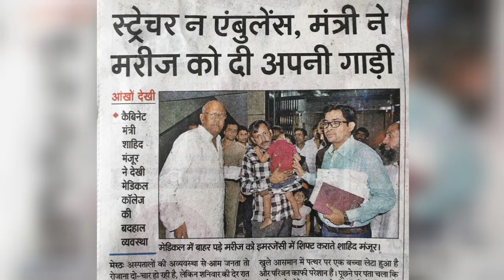SHAHID MANZOOR ANTHEM | Anndy Jaat | Meerut | New Samajvadi party Song 2022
●Lyrics :- ANNDY JAAT
●Compose :- Anndy Jaat
●Producer :- Vidushi Chaudhary
●Editing & Publicity Design :- Harsh Hathraswala

Search For :-
sahid majoor songs
samajavadi party song
akhilesh yadav songs
chaudhary ajit singh
chaudhary ajit singh song
anndy jaat records,
andy jaat,
anndy jaat all song
andy jaat new song
anndy jaat song new
andy jaat song
anndy jaat kasoote jaat song
anndy jaat records part 2
anndy jaat engagement
bhu anthem anndy jaat
jaat brand anndy jaat
jaat andy
jaat anndy jaat
anndy jaat kasoote jaat
kedarnath song anndy jaat
kasoote 2 anndy jaat
kisan anthem anndy jaat
kedarnath anndy jaat status
andy jaat new song 2021
andy jaat new song status
rld anndy jaat
anndy jaat song download
anndy jaat 2